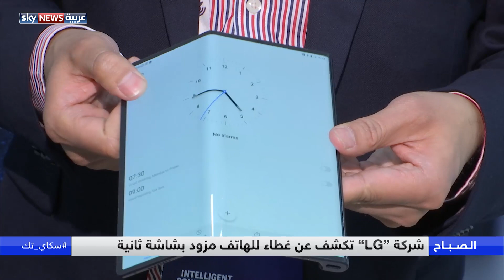شركة "LG" تكشف عن غطاء للهاتف مزود بشاشة ثانية